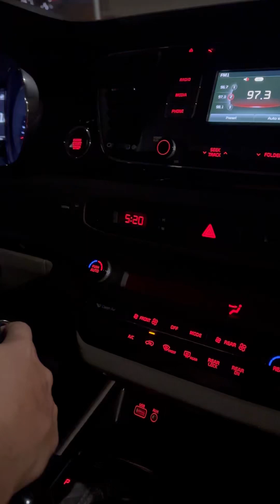നടുകടലിൽ മീൻ പിടിക്കാൻ പോയ ഞങ്ങൾക്ക് ഉണ്ടായ അനുഭവം ഇനി വേറെ ആർക്കും ഉണ്ടാകാതിരിക്കട്ടെ.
നടുകടലിൽ മീൻ പിടിക്കാൻ പോയ ഞങ്ങൾക്ക് ഉണ്ടായ അനുഭവം.